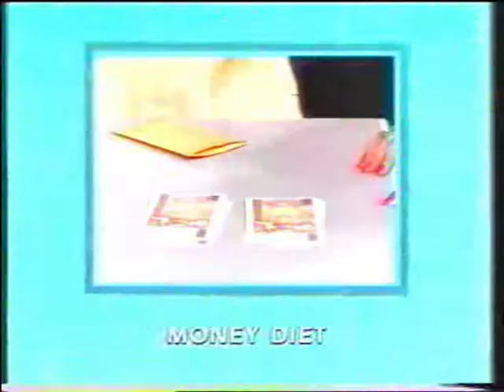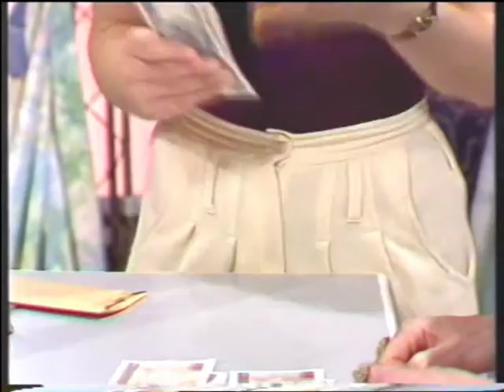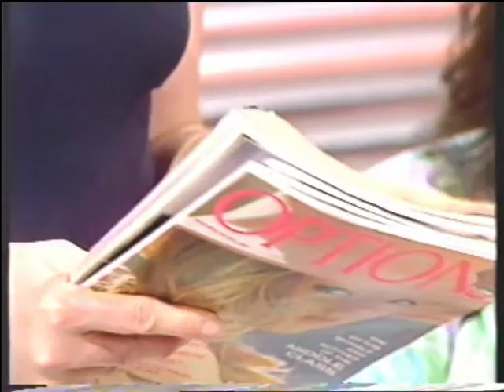Bazaar, BBC1 (c.1990)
As randomly found at the end of a Betamax tape!